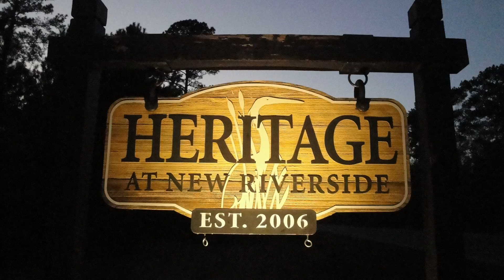Heritage at New Riverside – Home Buying Bluffton SC Video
Heritage at New Riverside home buying Bluffton SC video by Steve Wallace. If you’re interested in buying Heritage at New Riverside homes for sale and Heritage at New Riverside real estate, contact Steve Wallace Real Estate with Weichert Realtors Coastal Properties today! Steve Wallace is at your service for real estate in Heritage at New Riverside.

Heritage at New Riverside, Bluffton, SC 29910

Speak with Stephen (Steve) Wallace, Realtor®